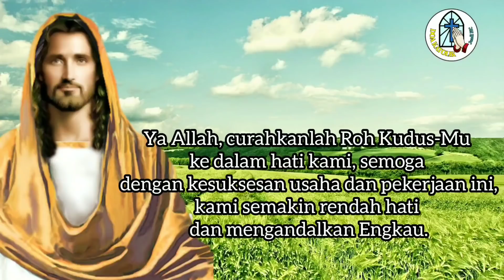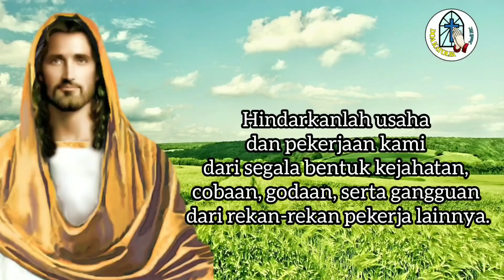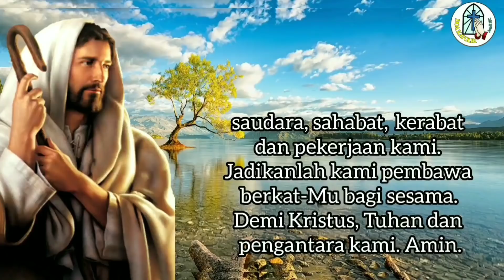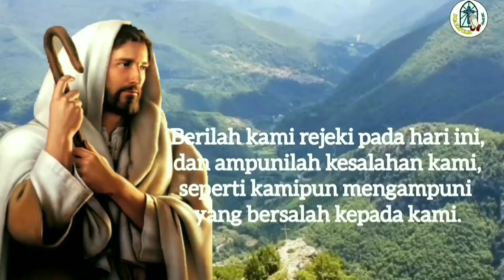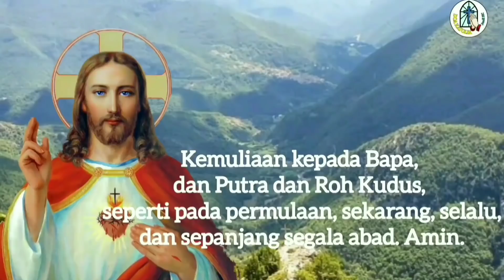Doa Siang 1 September: Bersyukur atas Keberhasilan Usaha dan Pekerjaan 🔵🔵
Doa Siang 1 September: Bersyukur atas Usaha dan Pekerjaan 🔵🔵

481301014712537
a.n Gerakan Orang Tua Asuh SMP PL Tanjung
Terima kasih.

TUHAN MEMBERKATI